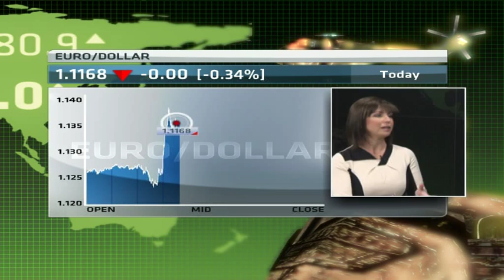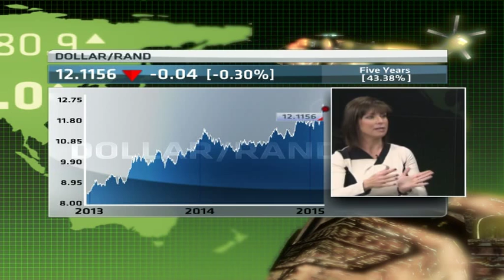S.Africa's companies increased their investments abroad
There is more evidence supporting a divestment trend from South African shores, a concerning feature for the rand. Data released by the United Nations Conference on Trade and Development (Unctad) shows local companies increased their investments abroad last year. Outward FDI flows amounted to 6.9bn US dollars from 6.6bn US dollars in 2013. CNBC Africa's Bridget Taylor is joined by Andre Eerenstein from RMB and Andre Cilliers from Treasury One.